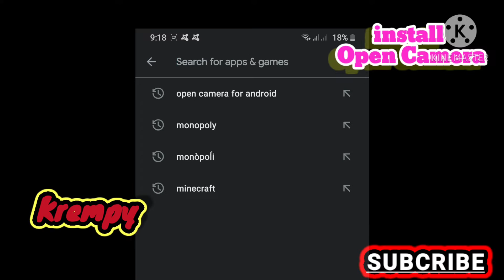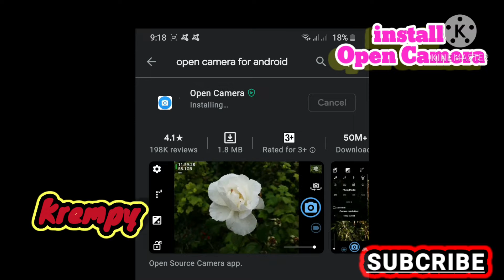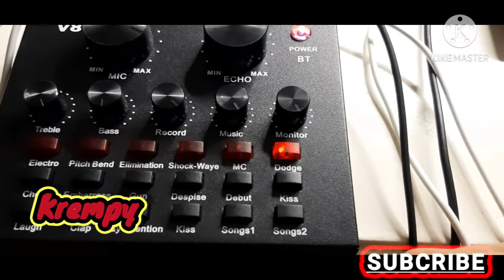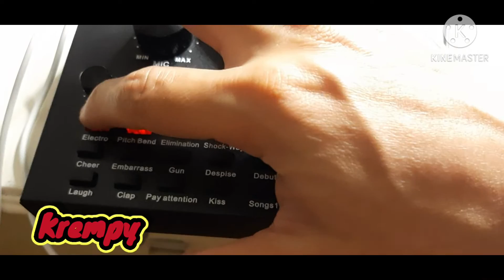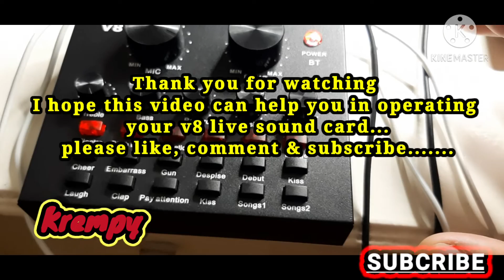Paano Ipasok Ang Kanta Mo Sa (V8 live Sound Card)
v8 live sound card
how to record on andriod cellphone
camera open apps.

edithed in kinemaster
I hope my video can help you operate
your b8 live sound card..

Thank you so mush for watching
see you on my next video guys.

stay safe
God bless.